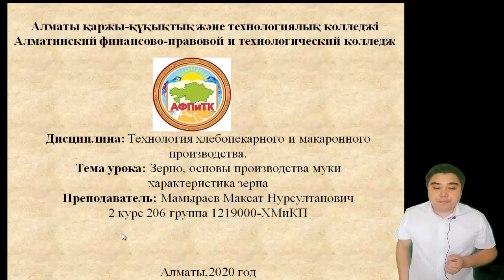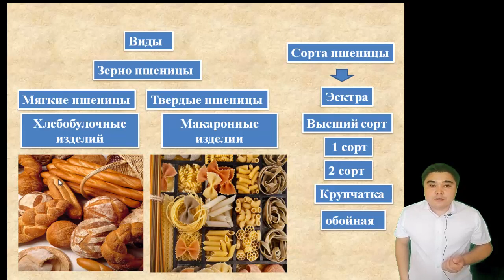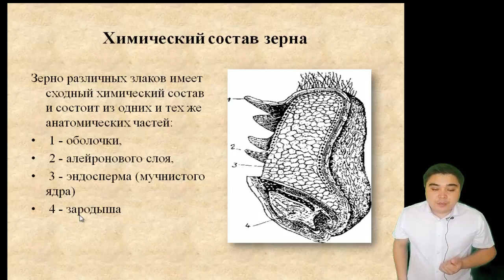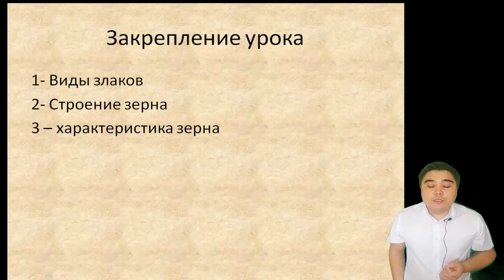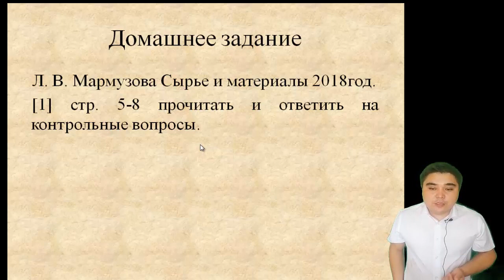Тема 2 Зерно и основы производствва муки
Видео урок для студентов 2 курса по специальности  1219000 – Хлебопекарное, макаронное и кондитерское производство по дисциплине «Технология хлебопекарного и макаронного производство». Преподаватель Мамыраев Максат Нурсултанович